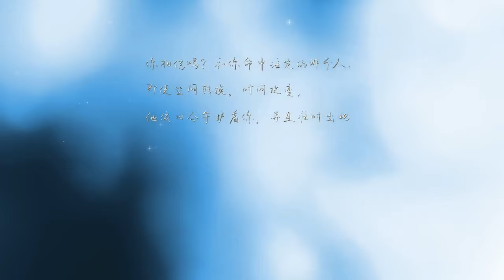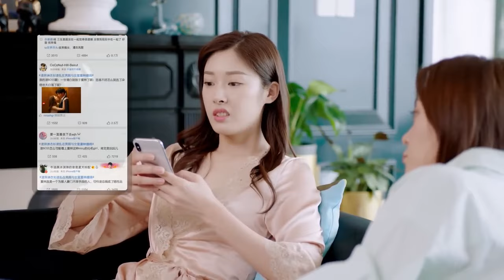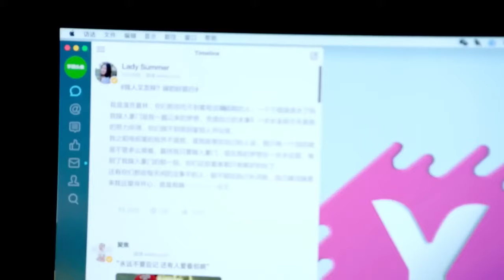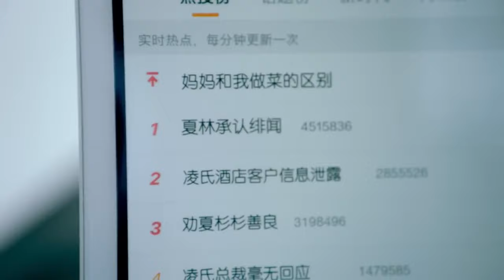ENGSUB【Confess Love to Me】▶EP01 | Xu Kaicheng,Wang Shuang 💌CDrama Recommender